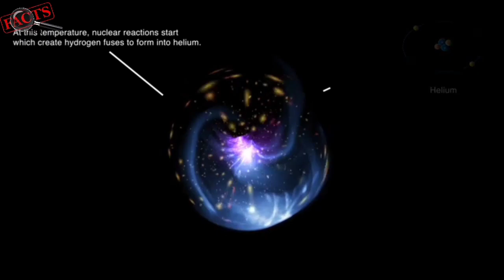Amalgamation of Galaxies and our Lost Dream Part 2 | کہکشاؤں کا ملاپ اور ہمارا ادھورا خواب